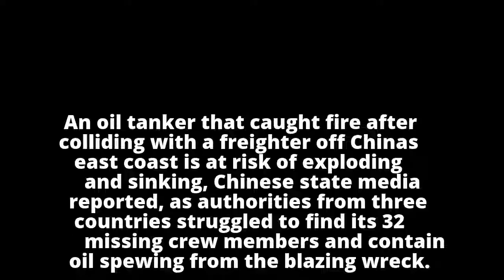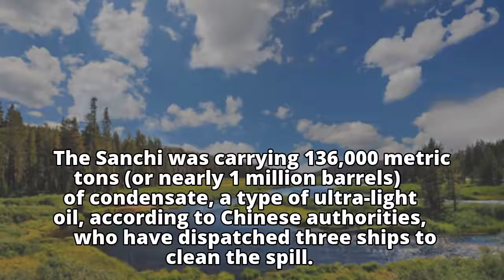Burning oil tanker off China at risk of exploding